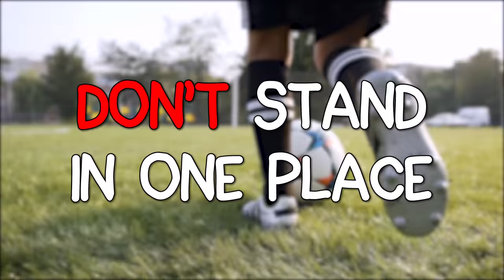10 Things You Should NEVER Do at SOCCER (Football) FIFA WORLD CUP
10 Things Not To Do Playing Soccer.. (MLS)

➔ 3️⃣✅   GET GUAVA SHIRT!
➔ 4️⃣✅   TURN ON BELL NOTIFICATION!
    BE FIRST! CLICK BELL